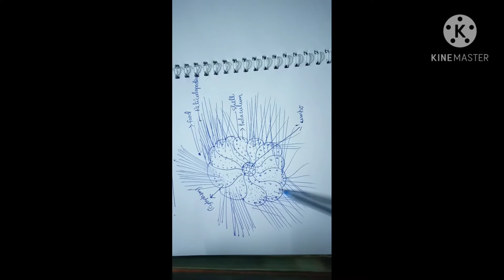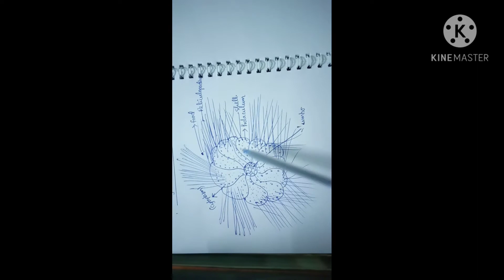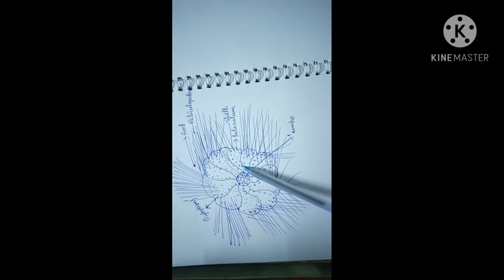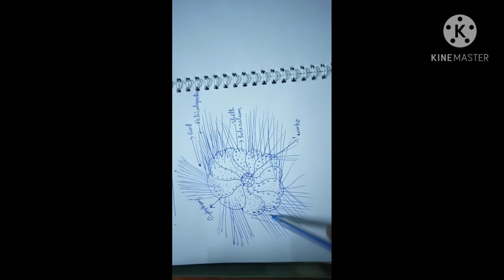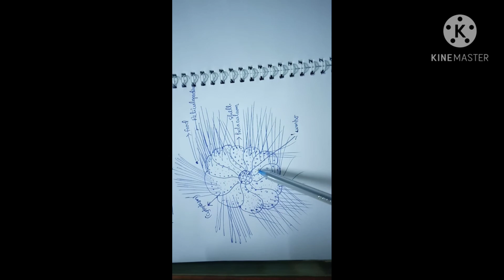Elphidium structure|Protozoa|Polystomella|ఎల్ఫిడియం నిర్మాణం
Elphidiumstructure|Degree|Zoology

Elphidium structure

elphidium structure,
elphidium life cycle in english
elphidium in telugu
structure and life cycle of elphidium
elphidium life cycle